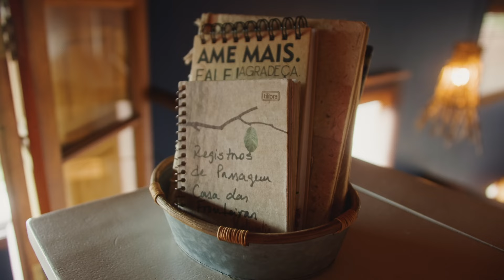A hospedagem com uma vista incrível do Vale dos Vinhedos | Serra Gaúcha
O lugar perfeito para se hospedar e mergulhar no mundo do vinho escapando completamente da agitação urbana.

A Pousada Borghetto é o refúgio ideal para aqueles que valorizam e procuram privacidade, longe das multidões. Com um ambiente que emana paz e harmonia com a natureza, a pousada oferece oito amplas e diferenciadas unidades intimistas, com detalhes únicos na arquitetura e decoração (arquitetura colonial italiana com decoração inspirada no romantismo da Toscana).

Tranquila, charmosa e acolhedora, está localizada no coração do Vale dos Vinhedos, no início da rota das vinícolas e a 10 minutos do centro de Bento Gonçalves.

Acesse o site da Wine Locals para viajar pelo mundo do vinho